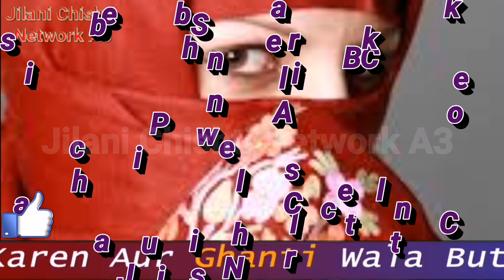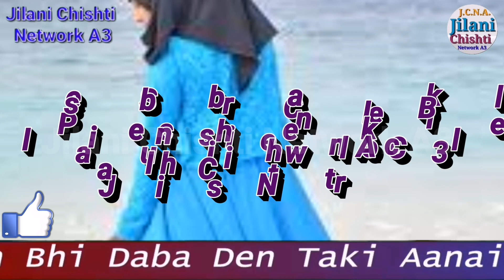Shadi Kyun Nahin Ho Rahi Hain Aur Zina Kyu Itne Jada Ho Rahe hain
शादी क्यूँ नहीं हो रहीं हैं और ज़िना क्यूँ इतने जादा हो रहे हैं
Assalamu Alaikum!